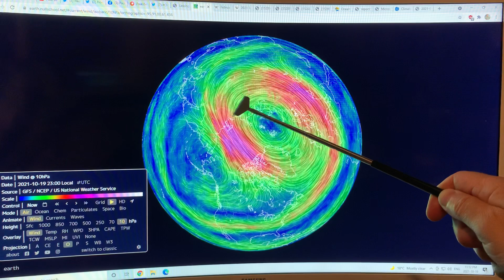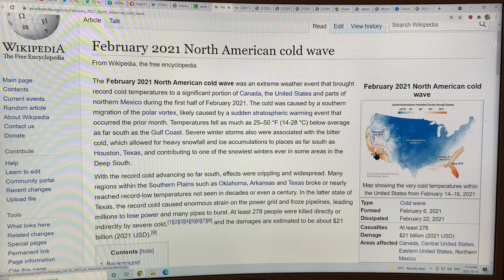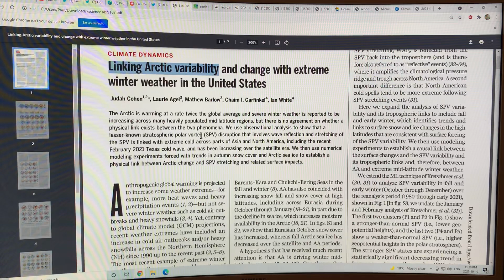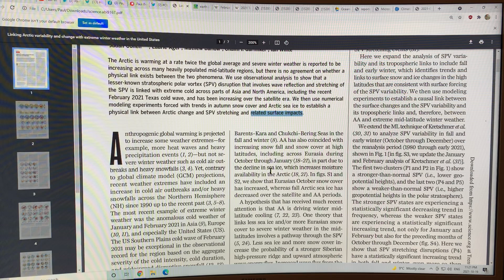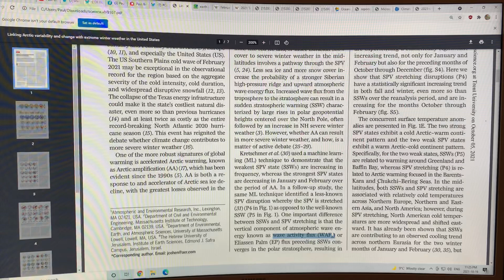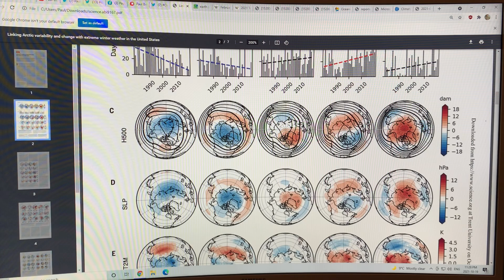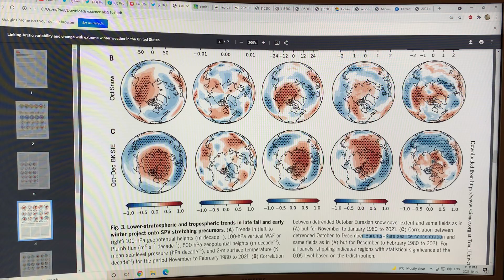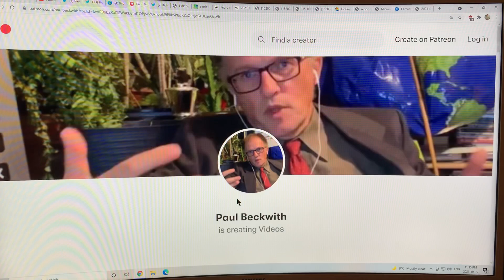Amplified Arctic Warming Causing Stratospheric Polar Vortex Stretching and Extreme Cold Outbreaks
Arctic warming is occurring at a rate that is between 4 and 5 times faster than global warming. Not twice as fast, as still incorrectly reported by most mainstream scientists who should know better, and parroted incorrectly by the media.

This warming in the North lowers the temperature gradient to the equator, causing the jet streams to slow and become wavier in the North-South direction. This in turn increases the frequency, severity, and duration of extreme weather events such as heat waves and droughts in some places, and torrential rains leading to floods in other regions. Also, weather extremes are occurring in regions where they did not before. I call this human experience of living in a world with this weather weirding, weather wilding, and weather whiplashing living in the climate casino.

Another effect that we are seeing is more cold weather outbreaks over North America, such as the February, 2021 cold, snowy, long duration freeze that crippled the entire Texas power grid.

Interestingly, but completely expected to me, and completely unexpectedly to most scientists and lay people and computer models, the Arctic Temperature Amplification (and thus climate system change) is the cause. Loss of Arctic Sea Ice, specifically in the Kara-Barents region of the Arctic, as well as abundant snowfall and snow cover in parts of Eurasia in the Fall season cause a stretching or elongation of the Stratospheric Polar Vortex (SPV) which opens a pathway in the atmosphere for cold air to spill out of the Arctic into places like Texas. Most studies on troposphere-stratosphere interactions up to now have focussed solely on Sudden Stratospheric Warming (SSW) events and subsequent consequences, but it turns out that SPV stretching was the most important factor in causing the $20+ billion dollar US cold outbreak in the USA in February, 2021.

Please donate to my blog to support my research and videos as I join the dots on abrupt climate system change, and prepare for my trip to COP26 in Scotland.